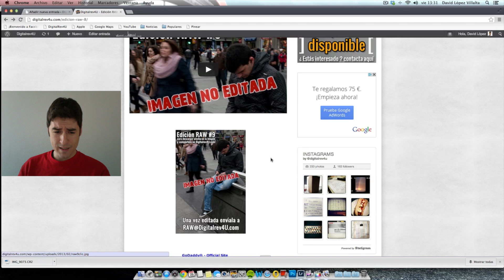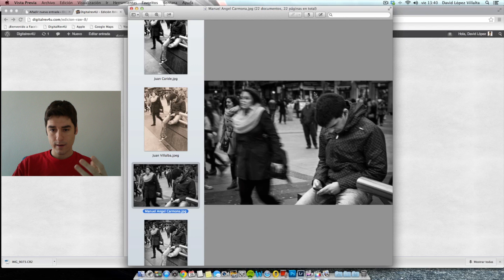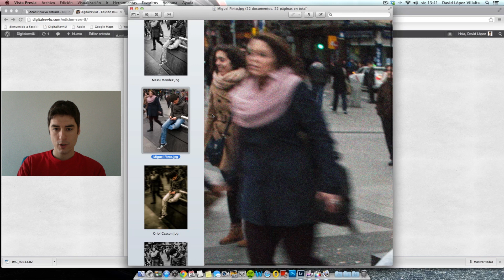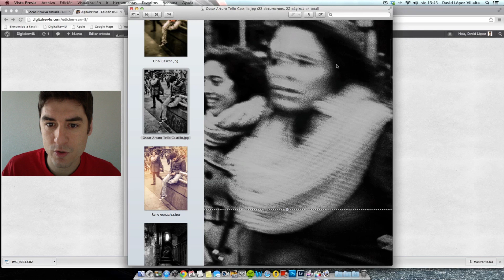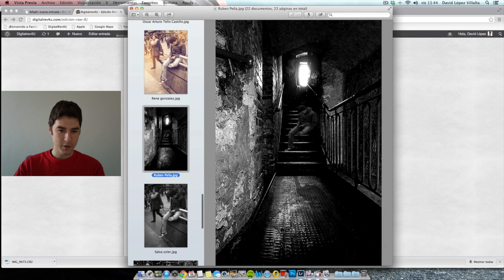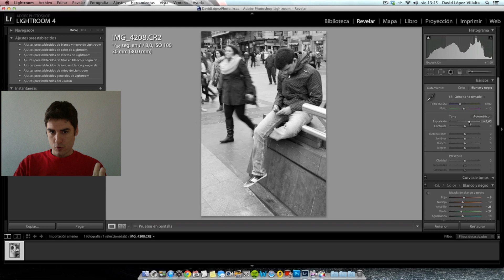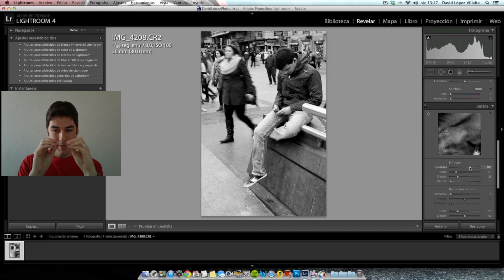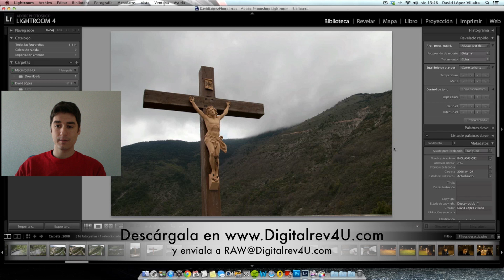Edición RAW 009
Aprende a sacar partido al formato RAW con entra, descarga el archivo y editalo como más te guste, una vez editado mandalo a .